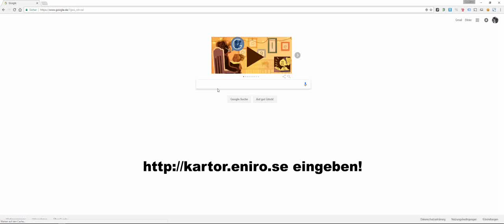Angeln in Norwegen | Kostenlose Seekarten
Seekarten für jede Region in Norwegen, kostenlos zum ausdrucken und auch als App!

MUSIC
TITLE: Colorful Spots SUPER EXTENDED
ARTIST: NICOLAI HEIDLAS